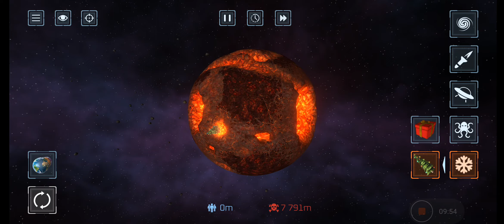Solar Smash: smash all planets for Android (GamePlay)